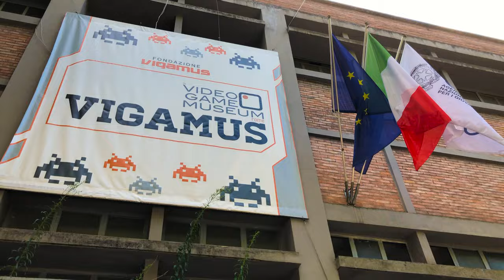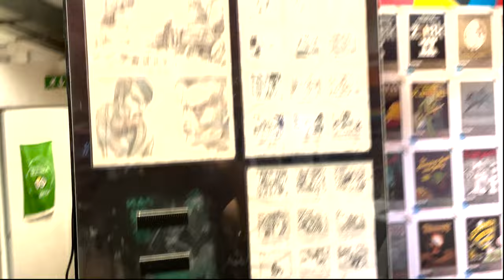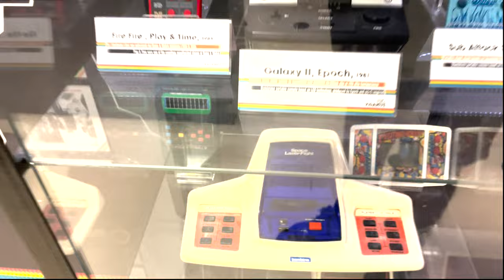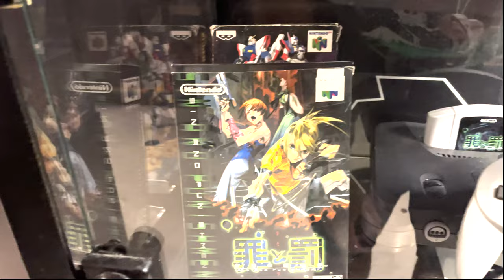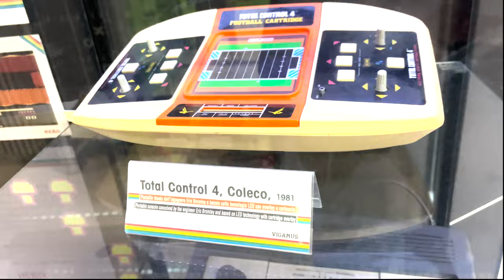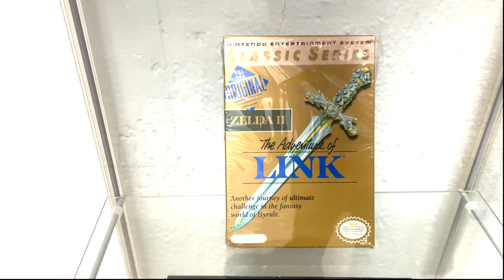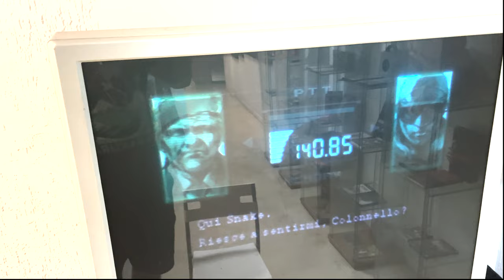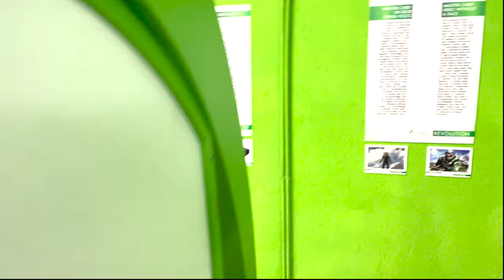Vigamus - Video Game Museum in Rome متحف ألعاب الفيديو في روما